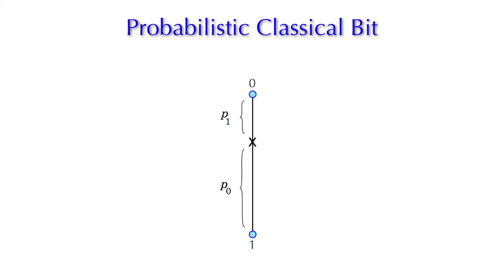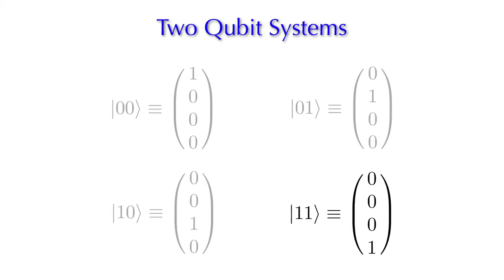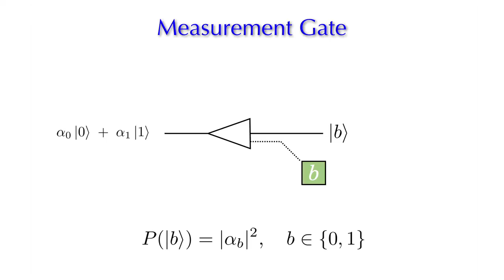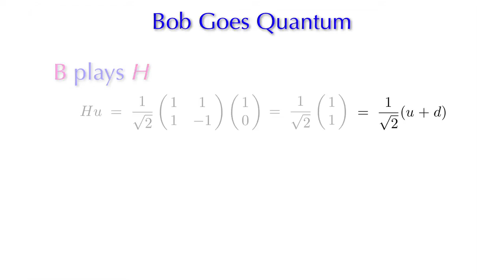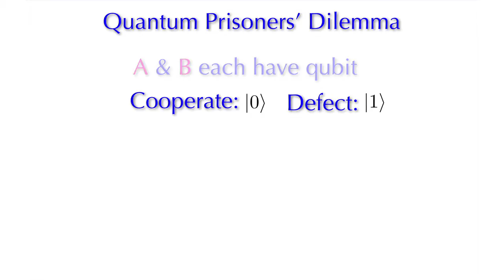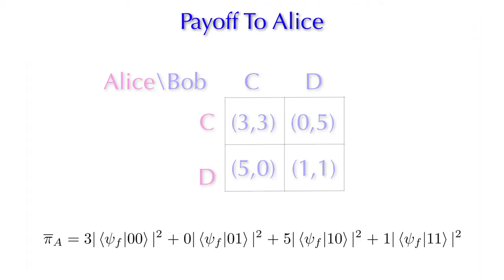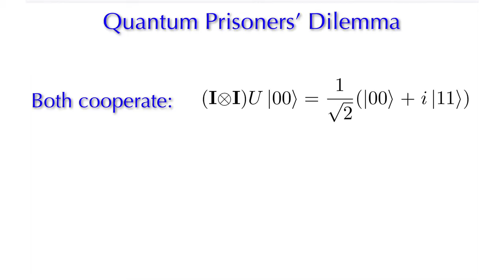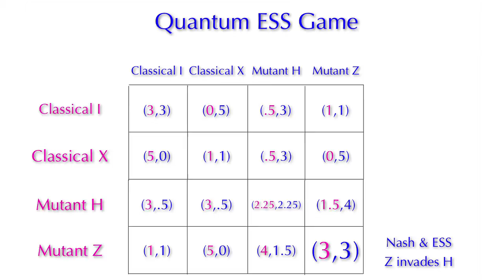Donald Hoffman - "Quantum Game Theory"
Donald Hoffman, Cognitive Sciences - UCI
"Quantum Game Theory"